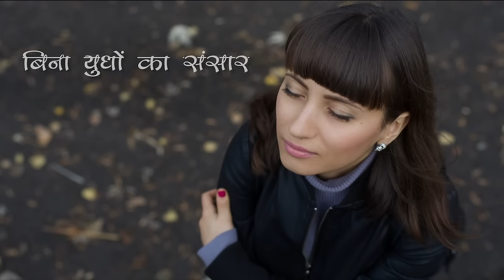Jaison Jacob x TK | एक दुनिया और दिल (ONE WORLD ONE HEART)【Tetsuya Komuro Stem Renovation #3】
【Tetsuya Komuro x Amena NFT Project 3rd Rebirth】

The 3rd reproductive music video from the sound stem NFT, “Internet for Everyone Stem2: Drums, Add Stem Gift by Tetsuya Komuro”.
We reproduce the same sound stems into variety of music videos collaborating with global artists.

Members:
・Jaison Jacob : Track, Lyrics, Vocal, Mix & Mastering, and video making, English subtitles

and

Special thanks to :
TK.STAFFS
All Fanicon Tetsuya Komuro Studios members
Adam by GMO NFT marketplace
yuzu

【One World One Heart – English (Original)】
[Chorus]
One world one heart is what today calls for
My brothers and my sisters lets unite all
It’s not for you and me…

[Extended chorus]
but the children of the future
A life of love and happiness
Peace and harmony
Our faith in humanity will endure

[Stanza]
Let’s all get together and tell this story tomorrow
How we conquered this world with love
Boundaries were broken and hope restored
Evil failed while the goodness lived on

Piece of heaven and a renewed happy world
A world without wars, eyes without tears
Mending the broken and a prayer for the fallen
Let’s unite to remove all the fears

 【एक दुनिया और दिल (One World One Heart) – Hindi Translated】
[Chorus]
एक दुनिया और दिल है आज की ज़रूरत
मेरे भाईयों और बहनो हम सब मिल जाए
हमारे लिए नहीं…

[Extended chorus]
हमारे लिए नहीं
बचों के बविश्यो के लिए
एक जिंदगी प्यार और
शांति, एकता से भारी
इंसानियत सदा कायम रहेगी

[Stanza]
हम सब मिलकर एक कहानी सुनायेंगे कल
कैसे हम प्यार से जीते दुनिया
सरहदे मिट गए और आशा जाग चुकि थी
बुराई हारी और अच्छाई बनी रही

स्वर्ग का टुकड़ा और एक नई दुनिया
बिना युधों का संसार, बिना आंखों में आंसू
टुटे को जोडे मेरीज़ो को मरहम दे
होकर एकजुट सब भायों को निकाले

[Chorus]
हमारे लिए नहीं…